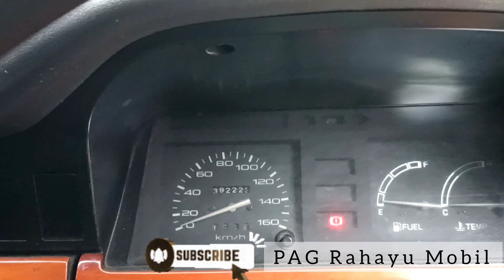Dijual Mobil Bekas Toyota Kijang 1.5 Ac dobel PS enting Body Glowing Klunting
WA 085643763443